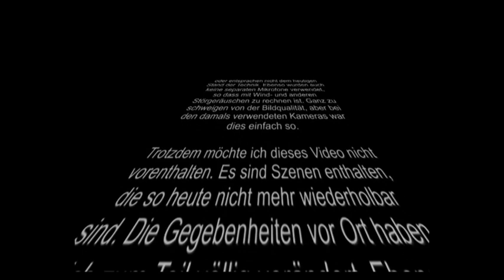2001 10, ?2 Brückenfest